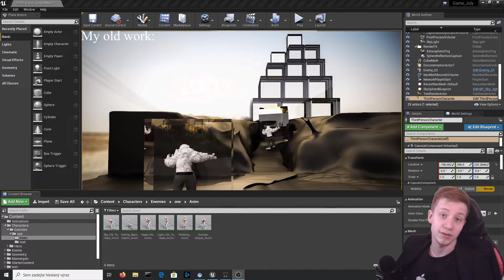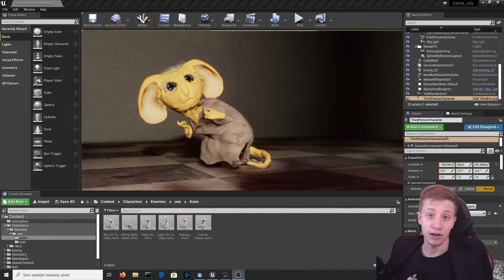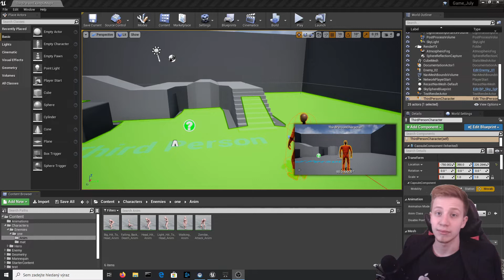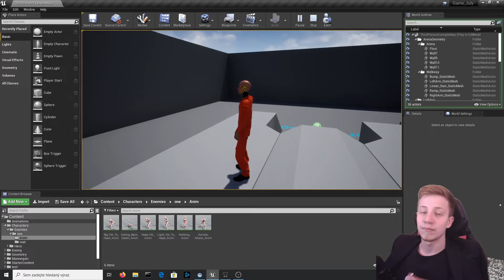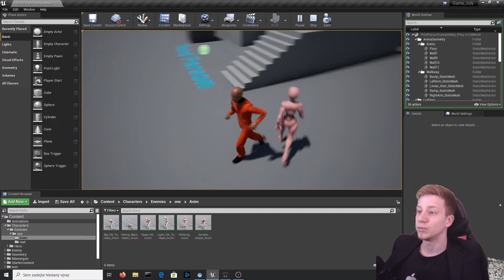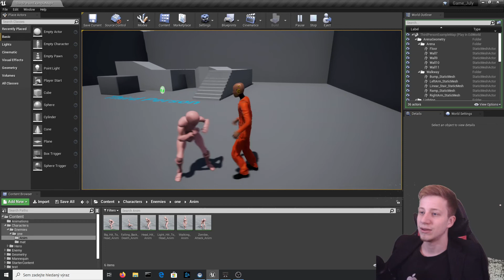Game dev challenge with new UE4 devlog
Unreal Engine devlog with a slight twist. From now on I am on my way to be a better game developer with this game dev challenge.

So now you probably know, I am going to make every month for at least next year new game. And I mean game, not just shady prototype. Something good enough for steam etc...